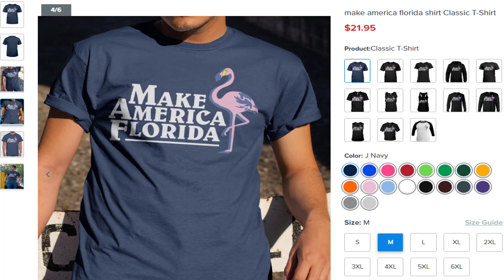Make america florida T shirt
LIMITED EDITION
WORLDWIDE SHIPPING
HOW TO ORDER:
1. Select the style and color you want:
T-Shirt / Hoodie / Sweater / Tank / Mug
3. Select size and quantity
4. Enter shipping and billing information
5. Done! Simple as that!